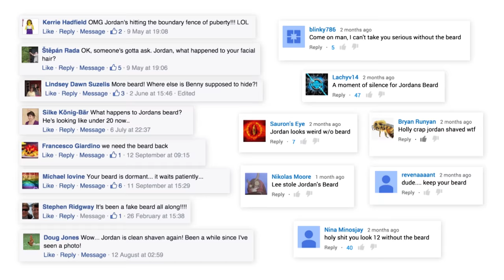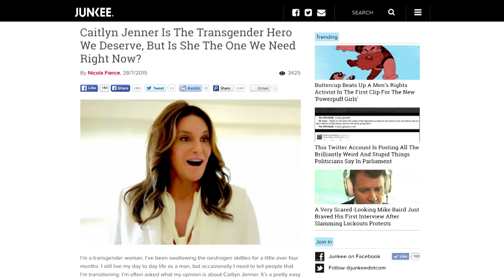What's Happened To Jordan's Beard? | The Axis Of Awesome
Jordan's Beard disappeared a year ago and we've received a lot of messages about its absence. Now we're ready to let you know the story behind that wayward facial hair.

New album Out Feb 15th.

The Sydney Comedy Festival​ Apr 28 - Apr 30 (On Sale Soon)
The Perth Comedy Festival May 11 - May 14 (On Sale Soon)